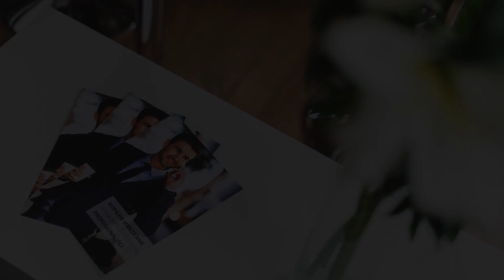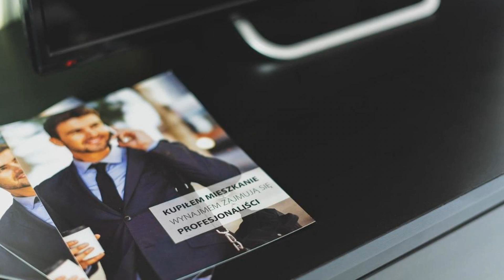P&O Serviced Apartments FABRYCZNA, Warsaw, Poland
About Property:
You're eligible for a Genius discount at P&O Serviced Apartments FABRYCZNA! To save at this property, all you have to do is sign in.
Boasting an attractive location in the popular Powiśle district, Apartamenty Powiśle offers accommodation in a modern, monitored building.

The apartments are stylishly decorated and come with a seating area with a flat-screen TV and a bathroom with a hairdryer. Some feature ...
Property Type: Hotel
Address: ul. Fabryczna 9, Sródmiescie, 00-446 Warsaw, Poland
Searching For
1. P&O Serviced Apartments FABRYCZNA - Warsaw - Poland
2. P&O Serviced Apartments FABRYCZNA - Warsaw - Poland Address
3. P&O Serviced Apartments FABRYCZNA - Warsaw - Poland Rooms
4. P&O Serviced Apartments FABRYCZNA - Warsaw - Poland Amenities
5. P&O Serviced Apartments FABRYCZNA - Warsaw - Poland Offers and Deals
Audio Credit:
Track Title: Blank Slate
Artist: VYEN